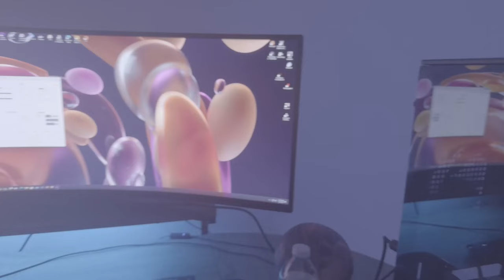Herbal Reacts to TREASURE - BEAUTIFUL (hello tour concert in japan) and MV | AMAZING !!!!!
My Short Film The Script Part Two:
Watching TREASURE - BEAUTIFUL (hello tour concert in japan) and MV